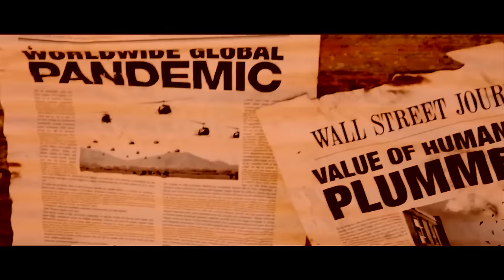Doll Skin - Furious Fixation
Music video for Furious Fixation performed by Doll Skin.